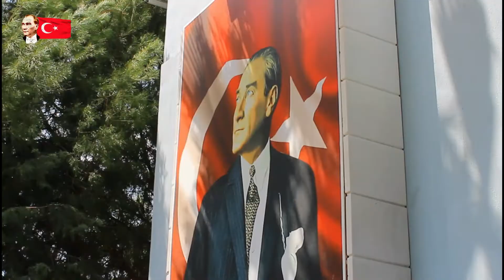Size söz en güzel bayramları kutlayacağız...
Biliyoruz okulunuzu çok özlediniz...
23 Nisan Ulusal Egemenlik ve Çocuk Bayramımız Kutlu Olsun...